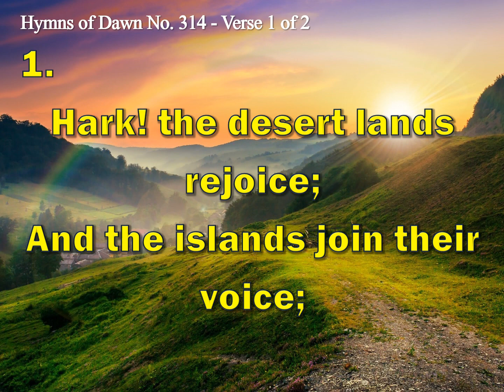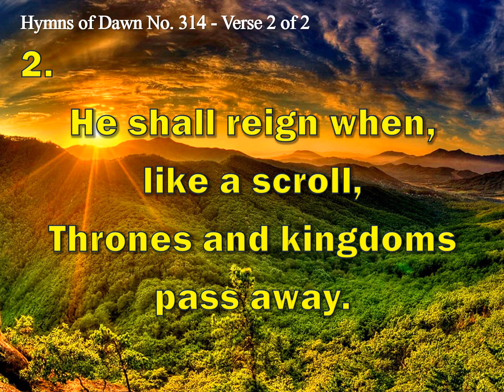INSTRUMENTAL HYMNS OF DAWN: 314 - WAKE THE SONG (CHRISTIAN RELAXING MUSIC SONGS FOR HEART MIND SOUL)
314.  Wake The Song

1
Wake the song of jubilee!
Let it echo o’er the sea!
Now is come the promised hour;
Jesus reigns with sov’reign pow’r.
Hark! the desert lands rejoice;
And the islands join their voice;
Joy! the whole creation sings,
Jesus is the King of kings!

2
Let it sound from shore to shore;
Jesus reigns forevermore!
He shall reign from pole to pole
With illimitable sway;
He shall reign when, like a scroll,
Thrones and kingdoms pass away.